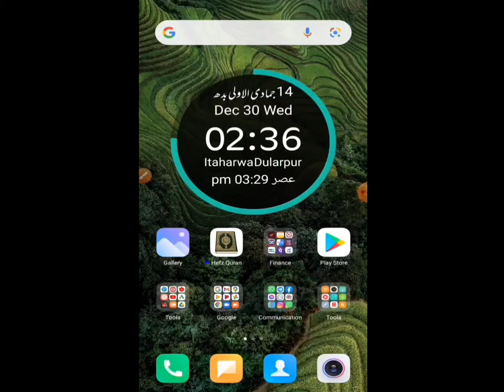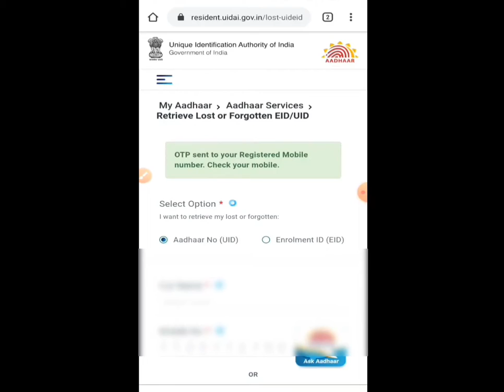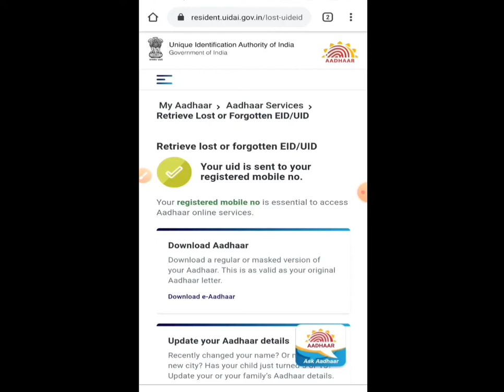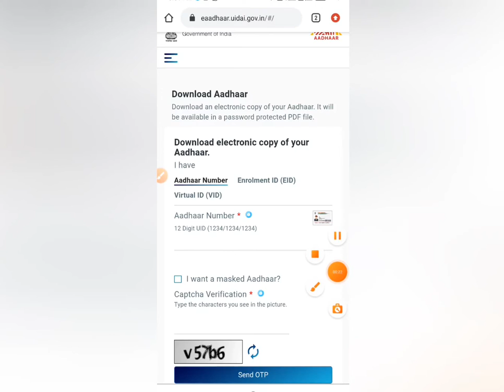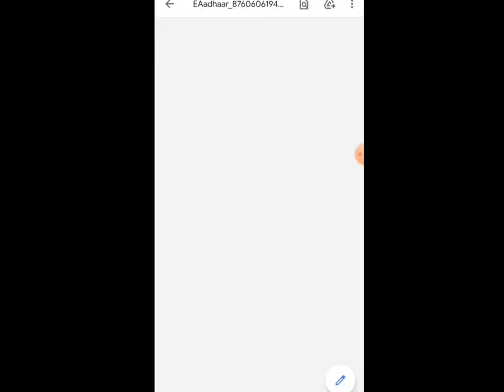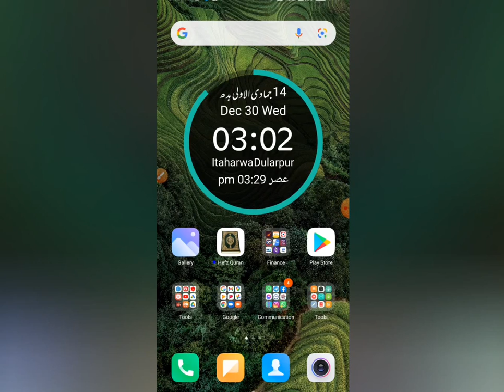Adhar number kaise pata kare How to Forget Your Adhar Number and Download Adhar on Mobile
is video me maine bataya hai ki kaise ap apna adhar number pata kar sakte hai uske baad kaise apna Adhar download kar sakte hain step by step

Video link ➡️ Google use karte ho to alert raho ye 5 cheezen kabhi search na karna➡️

agar ap roz 1000 kamana chahte hain to mera Teligram group join kariye➡️